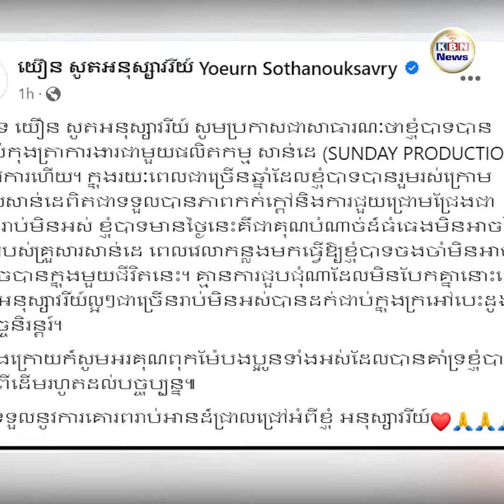យឿន សូតអនុស្សាវរីយ៍ គ្រាប់ពេជ្រសាន់ដេប្រកាសដើរចេញពីផលិតកម្ម ទំនងចូលក្នុងទ្រនំសម្បូរឧកញ៉ា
តារាចម្រៀង យឿន សូតអនុស្សាវរីយ៍ បានប្រកាសជាសាធារណៈនៅលើបណ្តាញសង្គមថាលោកបានបញ្ចប់កុងត្រាជាមួយផលិតកម្មសាន់ដេហើយក្រោយពីជ្រកក្នុងទ្រនំនេះអស់រយៈពេលជាច្រើនឆ្នាំ។ ការប្រកាសនេះបានធ្វើឱ្យអ្នកលេងបណ្តាញសង្គមថាផលិតកម្មសាន់ដេបាត់បង់គ្រាប់ពេជ្ររូបនេះហើយព្រោះបទចម្រៀងរបស់ ស្សាវរីយ៍ មួយចំនួនធំផ្ទុះការគាំទ្រខ្លាំងណាស់ ខណៈអ្នកខ្លះទៀតលើកឡើងថាការបញ្ចប់ជាមួយសាន់ដេ ទំនងជាតារាចម្រៀងរូបនេះជ្រកក្រោមទ្រនំហ្គាឡាក់ស៊ីហើយដែលជាទ្រនំសម្បូរឧកញ៉ា។